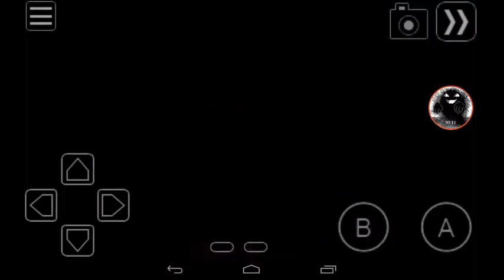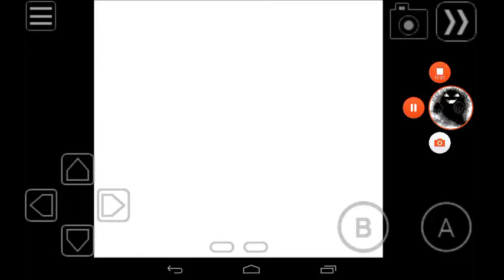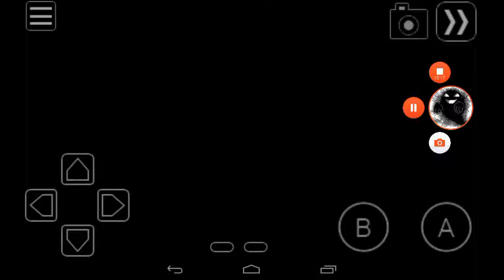Pokemon Silver: ep 13 Pokeloot kindom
Hi in this video I basicly get out of the cave that I was just in and I go in to a new cave I know so exiting will let me just tell you if you watch the other episiods of my Pokémon Sliver play through then you will find yourself stuck with the serese and hopefully my channel.
Have a great day and peace. ;)